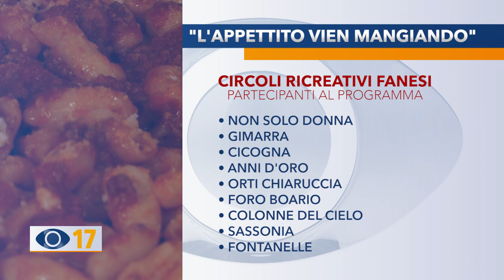Su FanoTV le ricette dei piatti della tradizione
Dai cappelletti ai passatelli in brodo, fino alla polenta con i fagioli: da martedì 23 prende il via su Fano TV il nuovo programma dedicato ai primi piatti tipici del Natale. A preparare le ricette i 9 circoli della città.